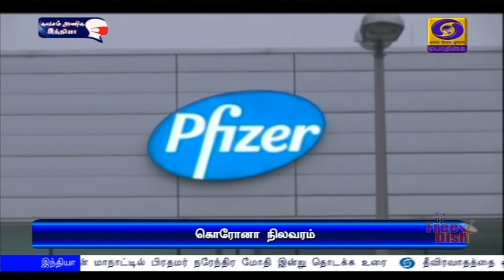94.59 சதவீதம் பேர் குணம்PodhigaiTamilNews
நாட்டில் கொரோனா தொற்றில் இருந்து குணமடைந்தோர் விகிதம் 94 புள்ளி ஐந்து ஒன்பது சதவீதமாக உயர்வு-
  5 மாதங்களில் முதல் முறையாக பாதிக்கப்பட்டவர்களின் எண்ணிக்கை 27 ஆயிரத்திற்கும் கீழே குறைந்தது- மத்திய சுகாதாரத்துறை அமைச்சகம்.